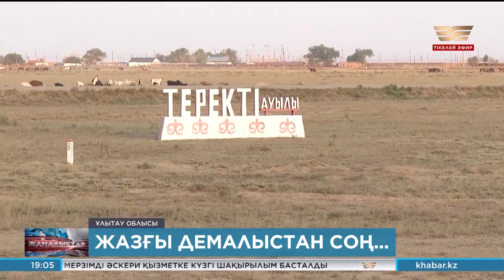Мәжілістің 4 депутаты жазғы демалыстарын казармада өткізді